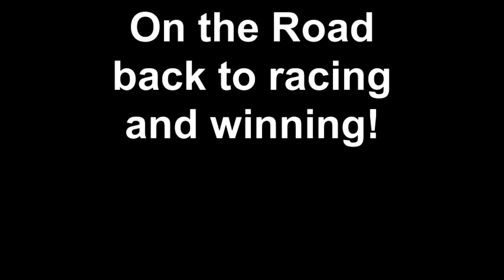Majestic Harbor Works at Fairgrounds 1/15/12